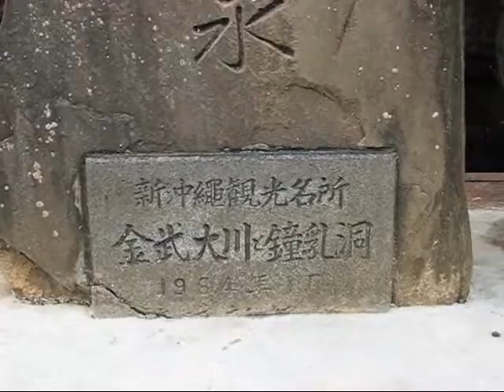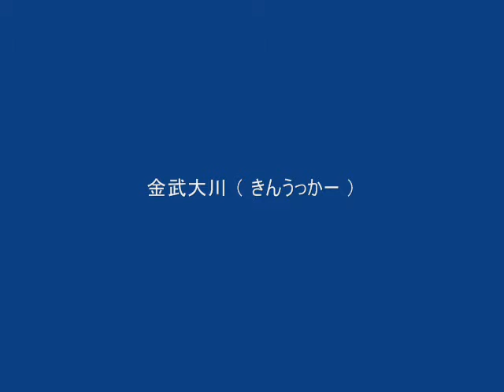沖縄県金武町 「 金武大川 （ きんうっかー ） 」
１日に１０００トンの水が湧くと言われる沖縄県金武町にある金武大川 （きんうっかー）。